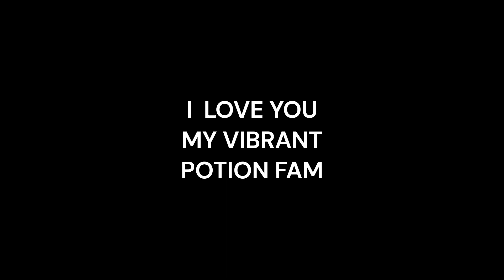Surprise! Vibrant Potion, Let's talk ❤,I didn't forget about you that were , Sing Along With Me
Janet Jackson
video shorts
music
lifestyle
trending stories
oldies